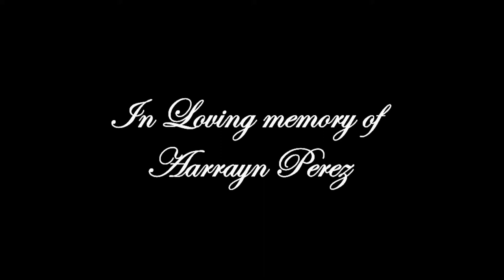"In Remembrance of an Angel"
Filmed By: Jasmine Williams (@ajasmineinbloom) JWilliamsPortfolio.tumblr.com

Edited & Painting  by: Christian Locke - CBL (@HediSlymane)

Song by: Outkast - Aquemini

In Remembrance of Aarrayn Perez & Barbara Armes